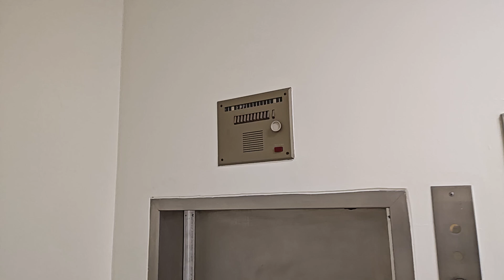EPIC FAIL: Locked OTIS Black Button Dumbwaiter at UAF Arctic Health Research Building Fairbanks, AK